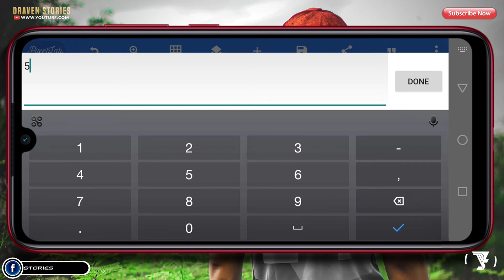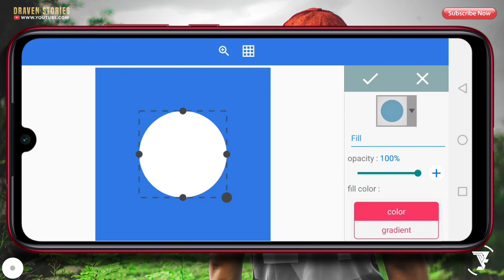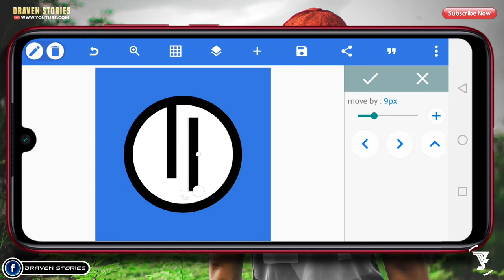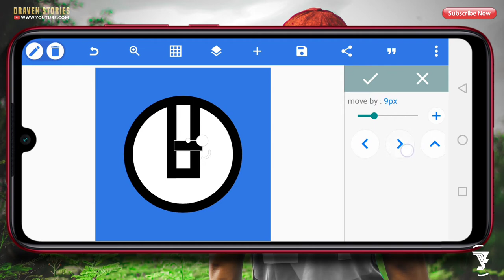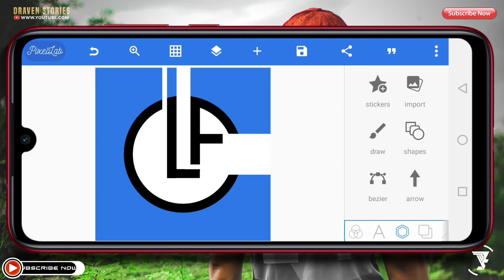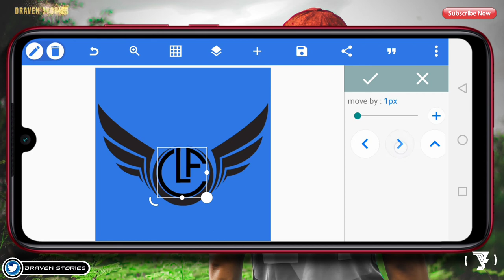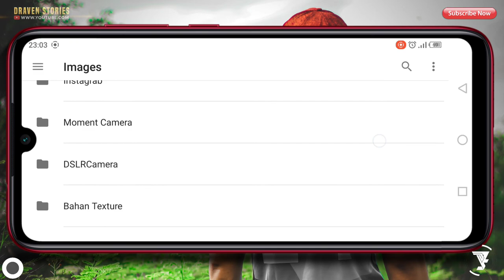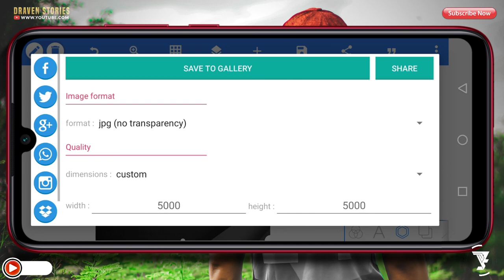Cara Membuat Logo Sayap di Android || Company Logo Design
Cara membuat logo sayap di Android dengan menggunakan Pixellab. Cara bikin logo perusahaan ini dengan metode Pixellab 3d. Kalian bisa simak cara membuat logo company ini dan jangan di skip untuk mendapatkan bahannya agar kalian bisa buat logo pixellab ini.

MATRIAL PROJECT

logo keren,
logo keren pixellab,
logo keren pixellab terbaru 2022,
logo keren racing,
logo keren nama,
logo keren ff,
logo keren buat nick ff,
logo keren anime,
logo keren after effect,
logo keren adobe illustrator,
logo anime keren plp,
logo anniversary keren,
logo alumni keren,
logo a keren,
logo keren corel,
logo keren cheat,
logo ff keren chibi,
contoh logo keren,
logo keren di pixellab,
logo keren di pes,
logo keren dls,
membuat logo keren di pixellab,
logo esport keren,
logo elang keren,
edit logo keren,
logo keren futsal,
logo keren ff nick,
logo ff keren polos,
logo futsal keren pixellab,
logo futsal keren pixellab plp,
logo ff keren plp,
logo futsal keren plp,
logo keren guild,
logo gambar keren,
logo guild keren plp,
logo guild keren ff,
logo inisial sp,
plp logo guild keren no pasaran,
cara buat logo guild keren,
logo huruf keren,
logo herex keren pixellab,
buat logo huruf keren,
cara bikin logo huruf keren,
logo ig keren,
logo instagram keren,
logo instagram keren pixellab,
logo inisial keren,
logo intro keren,
plp logo ig keren,
plp logo jb keren no pasaran,
plp logo jb keren no pasaran hd,
logo dan jersey keren pes 2022,
logo keren kinemaster,
logo logo keren,
logo logo keren ff,
logo logo keren buat nick ff,
logo logo keren pixellab,
logo keren ml,
logo mancing keren,
logo minecraft keren,
logo motor keren,
logo ml keren tik tok,
logo monogram keren,
logo mentahan keren,
logo maskot keren,
logo m keren,
logo keren nick ff,
logo keren nama ff,
logo nama keren pixellab,
logo nama keren plp,
plp logo keren no pasaran,
logo jb keren no pasaran,
buat logo nama keren pixellab,
logo otomotif keren,
logo organisasi keren,
contoh logo olshop keren,
mentahan logo olshop keren,
opening logo keren,
logo keren pixellab mentahan,
logo keren plp,
logo mentahan mediafıre,
logo qr keren,
plp logo qris keren,
mentahan logo quotes keren,
logo racing keren pixellab,
plp logo racing keren,
mentahan logo racing keren pixellab,
logo r keren,
logo keren simple,
logo simple keren,
logo simple keren pixellab,
logo stiker keren,
logo sayap keren,
logo starmaker keren,
logo keren terbaru 2022,
logo keren tik tok,
logo tulisan keren,
logo tulisan keren pixellab,
logo tongkrongan keren,
logo teks keren,
logo tengkorak keren,
logo tulisan keren coreldraw x7,
logo keren untuk youtube,
logo keren untuk nick ff,
logo keren untuk channel youtube,
logo video keren,
cara buat logo keren ff,
bagi logo keren ff,
plp logo keren ff,
mentahan logo keren ff,
buat logo keren ff,
logo watermark keren,
logo wayang keren,
logo grup wa keren,
desain logo keren coreldraw x7,
logo keren youtube,
logo yang keren,
plp logo yt keren,
cara membuat logo yang keren,
logo keren 2022,
logo ff keren 2022,
logo keren pixellab 2021,
logo keren pixellab 2022,
mentahan logo keren 2022,
logo keren 3d,
logo 3d keren pixellab,
logo keren pixellab 3 huruf,
cara membuat logo keren 3d,
logo nama keren pixellab 3d,
aplikasi logo ff keren 3d,